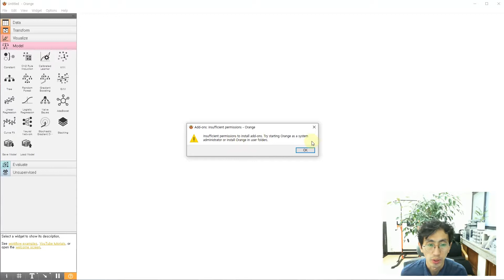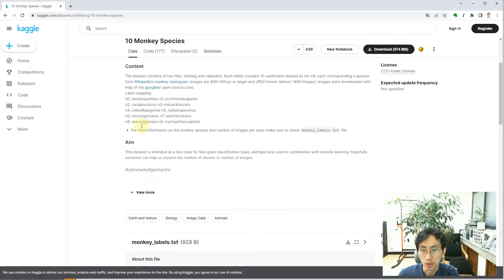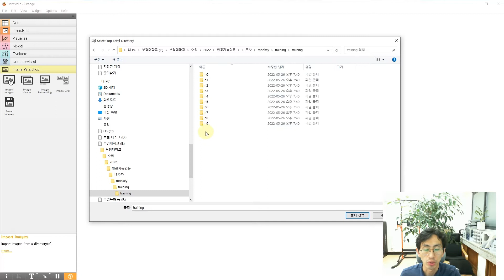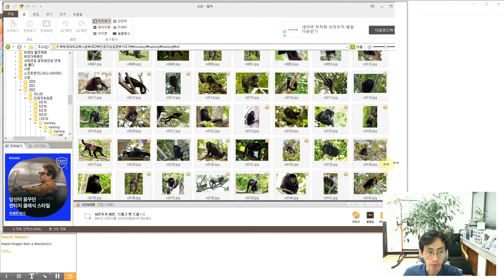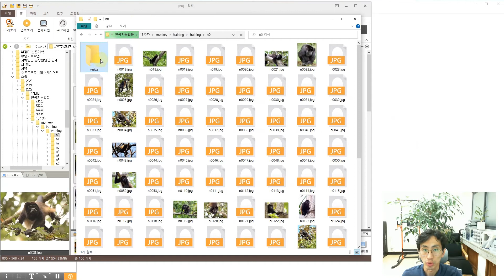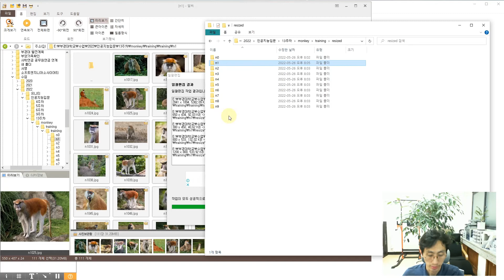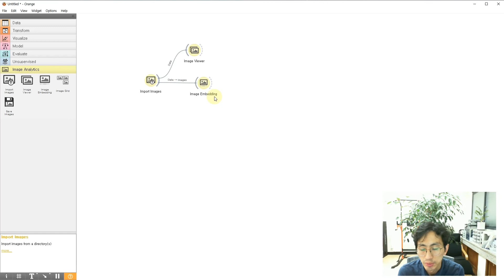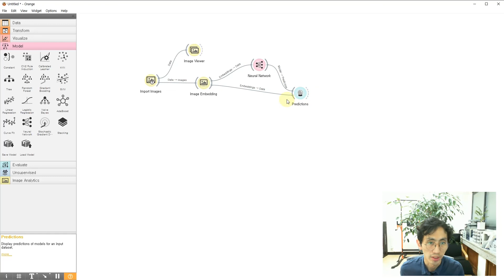인공지능입문 12주차: 오렌지로 이미지 분류하기 (1/2)